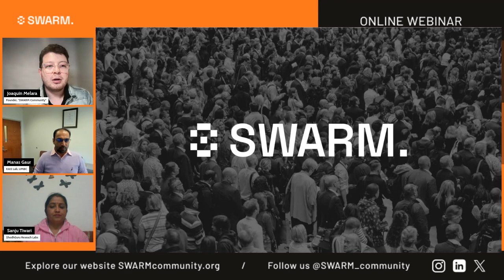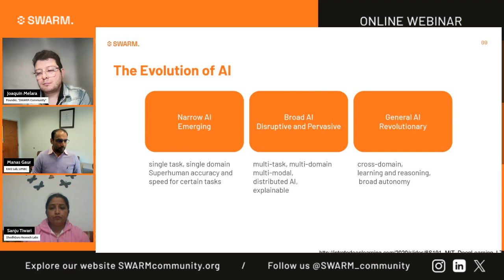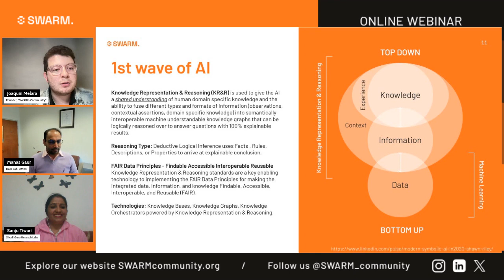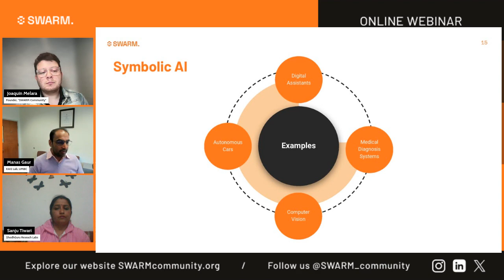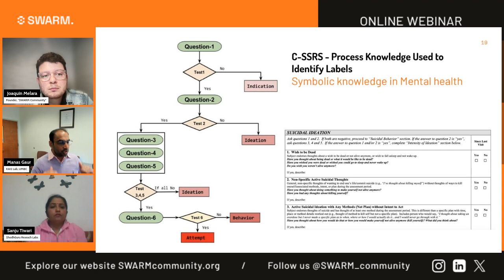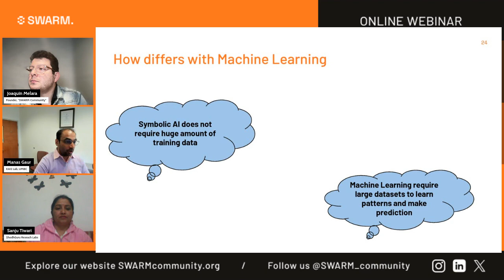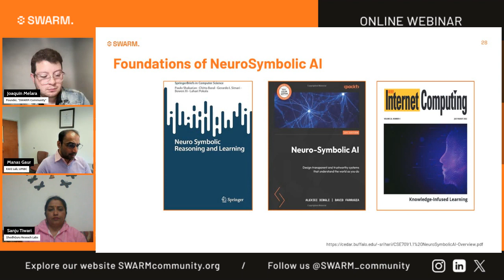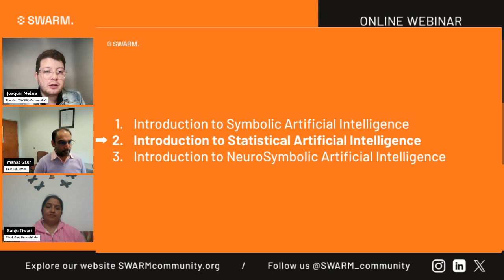Introduction to Symbolic Artificial Intelligence